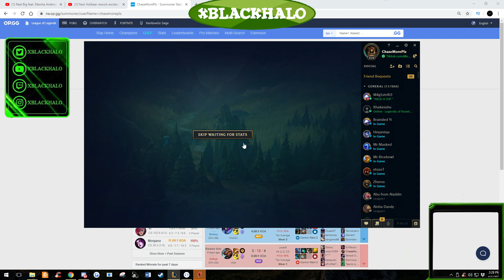Khazix League Of Legends 10.11 | League of Legends 2020 League of Legends Khazix vs Nocturne Gold II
You are watching: "Khazix League Of Legends 10.11 | League of Legends 2020 League of Legends Khazix vs Nocturne Gold II"